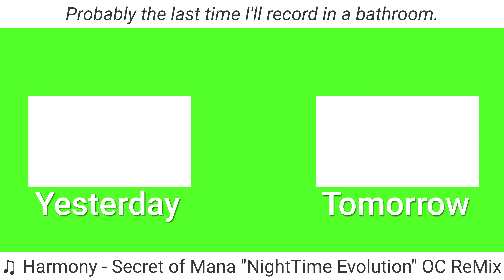Always Get Plumbing Issues Fixed As Fast As Possible | 07.30.22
Hopefully, this will never happen again.
Note: This is actually Day 576, not 577